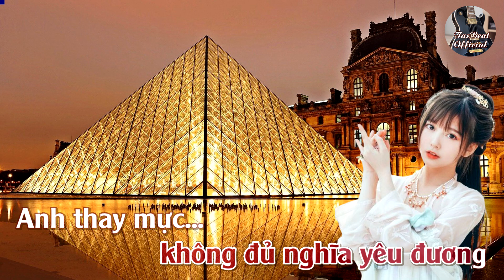Karaoke Tuổi Mười Ba Tone Nữ Trầm | TAS BEAT